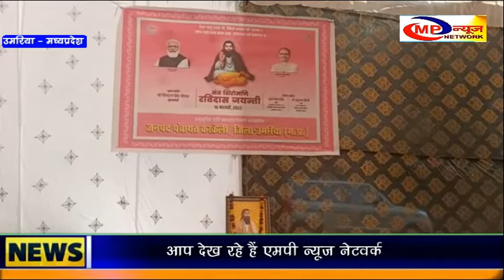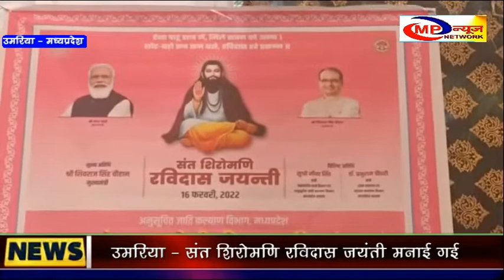उमरिया - जनपद पंचायत प्रांगण में संत शिरोमणि रविदास जयंती मनाई गई MP NEWS NETWORK UMARIA NEWS 3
संत रविदास जी की जयंती बड़े हर्षोल्लास के साथ जनपद पंचायत कार्यालय प्रांगण में मनाई गई .साथ ही सीधा लाइव प्रसारण के माध्यम से संवाद देखा गया
मुख्य अतिथि के रूप में बांधवगढ़ विधायक उपस्थित रहे .